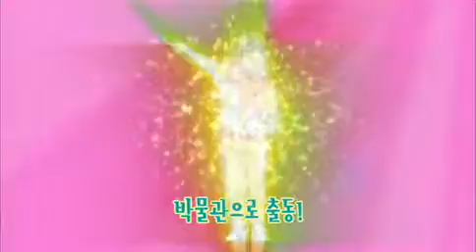TV유치원 하나둘셋 파니파니 - TV Kindergarten Funny Funny EP744 # 001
Title : TV Kindergarten Funny Funny (EP744)
"고려청자를 지켜라!"

괴도 메롱이 남긴 힌트에는 애벌레처럼 생긴 것과
참외처럼 생긴 것이 있네요.대체 어디에 쓰는 물건일까요?
힌트를 찾는 동안, 깨진 조각도 발견했는데요,
깨지기 전의 모습을 찾아 파니호가 출동했어요.